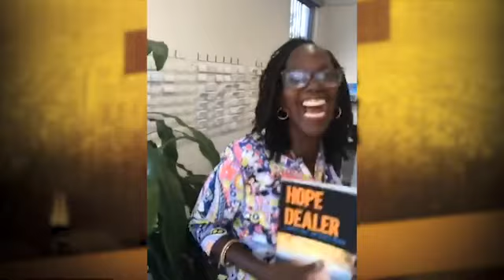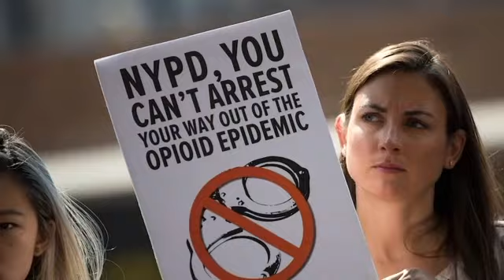Hope Village Movie Trailer with Lucy Hall